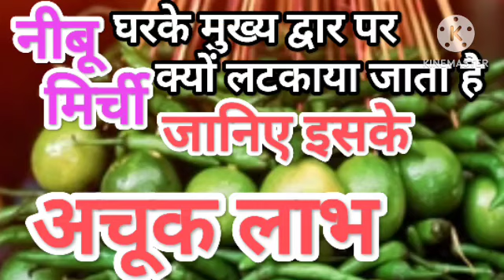घर,दरवाजे,ऑफिस के बाहर नींबूमिर्ची लटकाने केअचूक लाभ#youtube